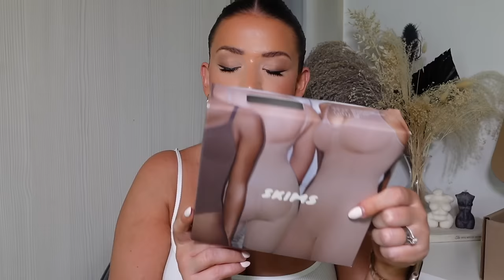TRYING SKIMS BEST SELLING SHAPEWEAR | BEFORE & AFTER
AD

Shop all shapewear on my LTK here

Underwear

Hello guys! Wow im excited to share this one with you!

THINGS YOU MIGHT WANT TO KNOW:

HEIGHT: 5FT 2.3
SIZE: SIZE 12-14
AGE: 32 YEARS OLD

01:01 Is skims inclusive?

02:42

Sculpting open gusset bodysuit try on  (L/XL) clay

10:52 Lower back shapewear shorts try on 10:52 (L & M)

15:37 Underwear sets try on

ISIF: ELR
LOOKFANTASTIC: LFEMILYLR
BOOHOO: EMILYLR
HELIOCARE: HELIO118
NASTYGAL: EMILYLR35
SHEIN: EMILYLUCY15